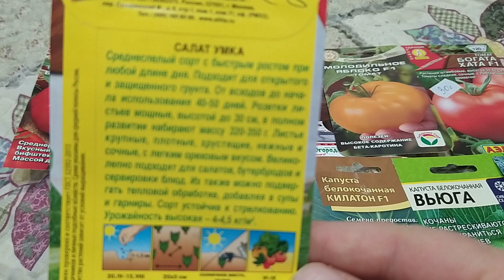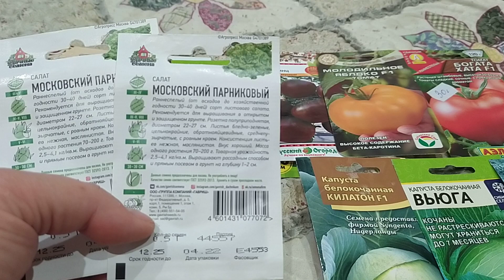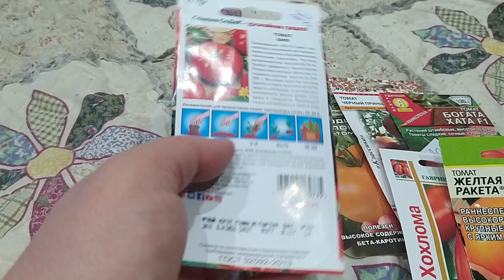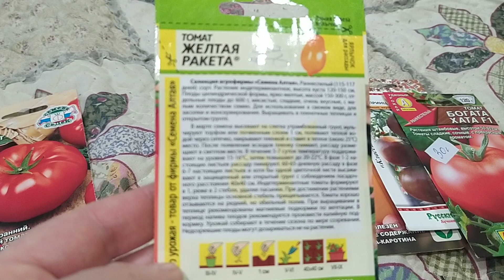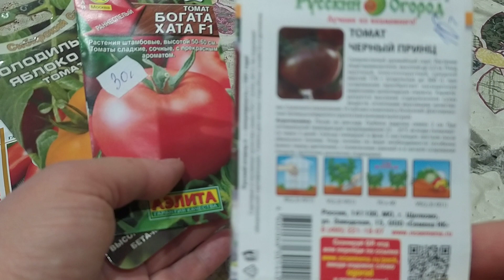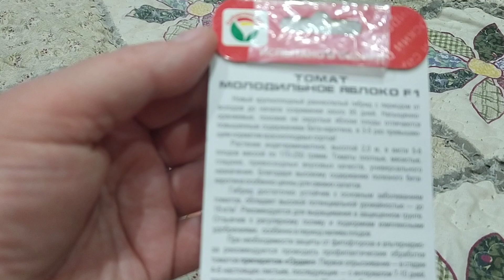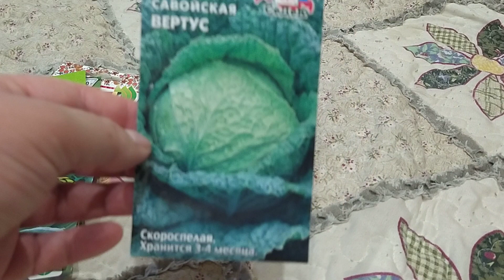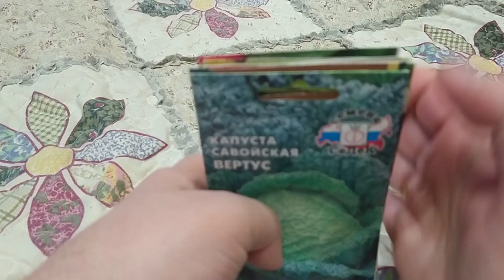обзор семян томатов и капусты на 2023 год:4 часть.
обзор семян томатов, капусты, салата